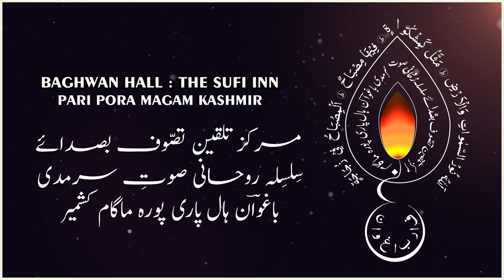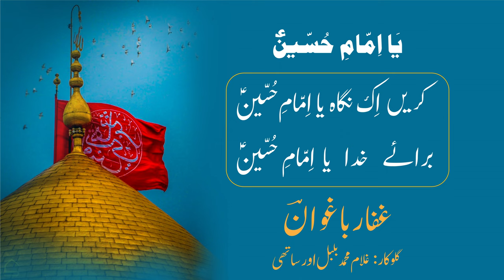Ya Hussain AS | GM Bulbul| Kashmiri sufism | Gaffar Baghwan